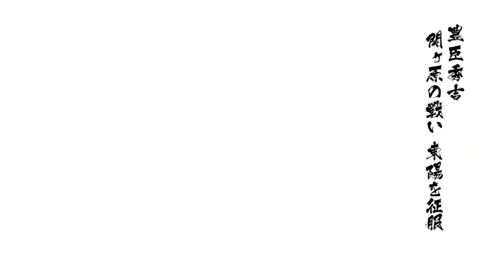戦国BASARA4皇 豊臣秀吉 関ヶ原の戦い 東陽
難易度：普通
おもしろ武器